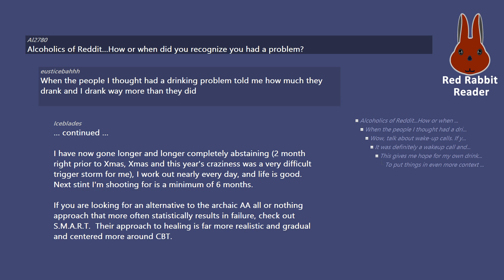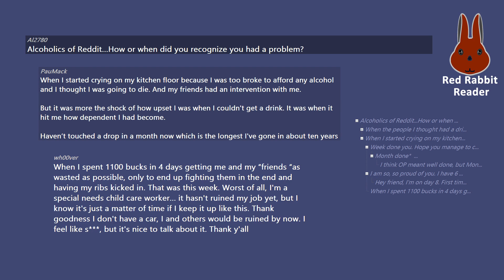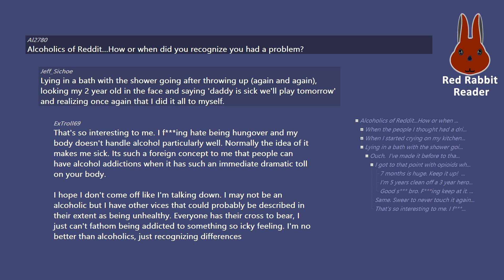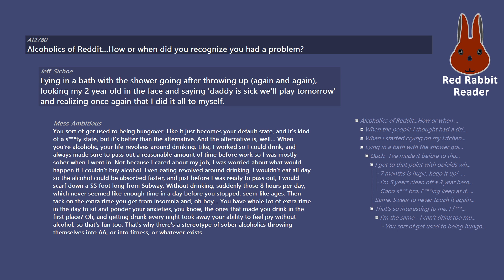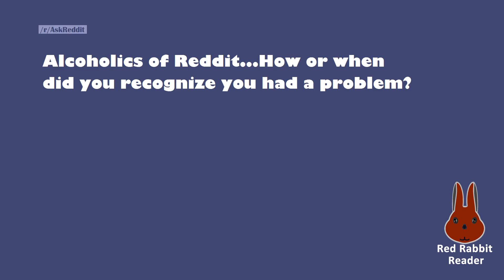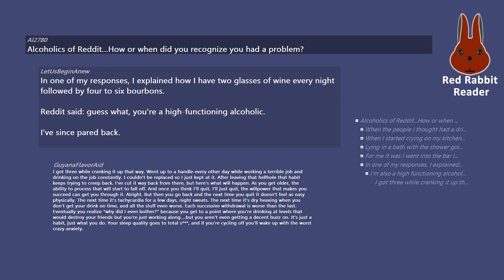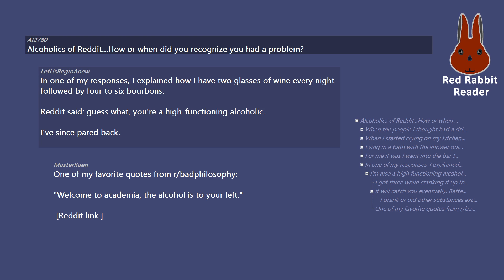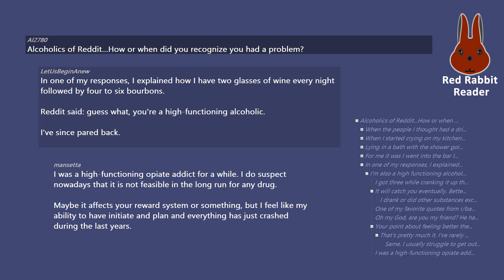Alcoholics: How or when did you recognize you had a problem?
/r/AskReddit